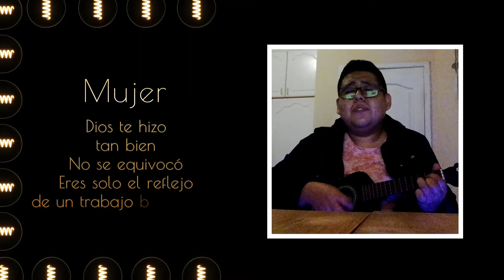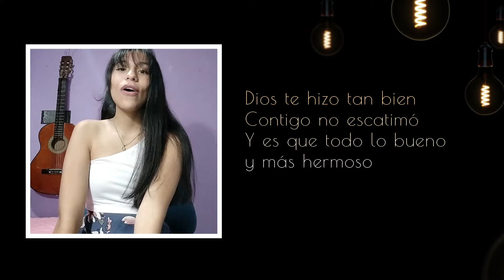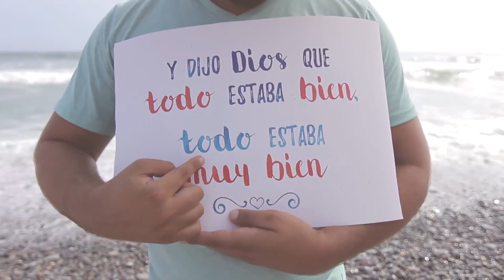Especial 1 día de la Mujer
Iglesia Rey de Reyes